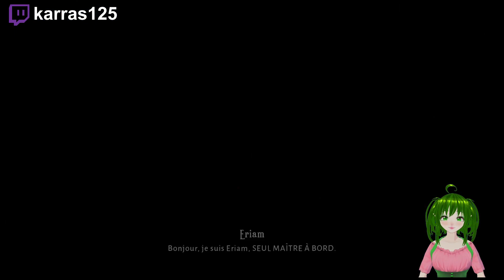Let's Play Lost In Random Ep 5 FR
Synopsis :
L’ambiance est installée et agrémentée par la voix d’un narrateur venu nous ouvrir la voie sur les six bourgades d’une dictature menée par une reine et son dé noir.
Chacune est gouvernée par ses propres règles et coutumes.
À l’âge de douze ans, un simple lancer de dé détermine dans laquelle les enfants d’Aléa termineront leurs jours.
Notre périple débute lorsque notre héroïne Paire, jeune enfant d’Unibourg, est séparée de force de sa sœur adorée Impaire ; celle-ci est brutalement embarquée pour Sixtopie afin de vivre aux côtés de la souveraine. Notre intrépide aventurière s’engage alors dans une dangereuse expédition pour gravir les faces du royaume et retrouver sa moitié. Elle s’épaule de Décisse, un petit dé croquignolet, triste oublié d’une guerre qui a mis fin à l’existence de ses homologues.

DÉVELOPPEMENT : Zoink, Thunderful
ÉDITION : Electronic Arts